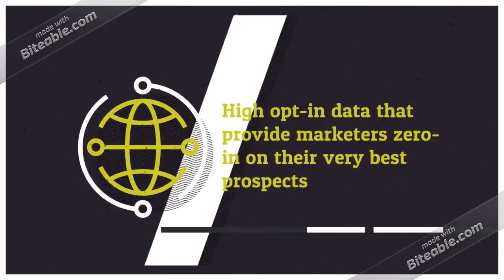Netherlands Business Email List Providers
Reaching the talented, successful Netherlands business executives gets simpler with our Netherlands-Pacific executives lists.

The list gives you all the possible avenues to reach your target business executives. With years of experience in list building and management, we know how much good leads matter to you.

Our clients keep coming back for lists because of our commitment towards giving only quality sales leads.

Our lists have gone beyond the borders by providing Netherlands Emails Lists for low costs. If you are planning for an email campaign in any country in Netherlands, whether it is in the far-east or middle-east we can help you! With our Fresh, High-Quality & Inexpensive Records.

We sell quality lists of Company, which is useful for B2B Email Marketing and reach towards your prospect.

We are trusted Netherlands business email database provider, our Netherlands company email address lists include various field like company name, business category, key person of company, name of person, email address, contact number, zip code, fax, address, website etc. Buy direct mail addresses at affordable rate.